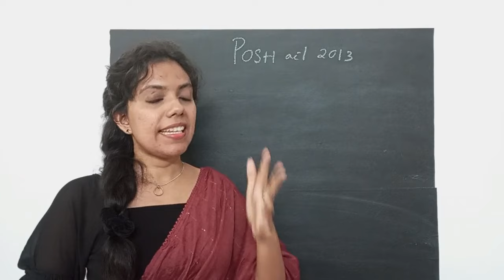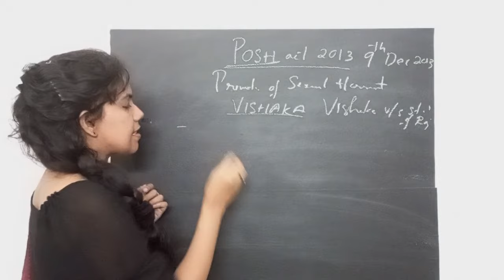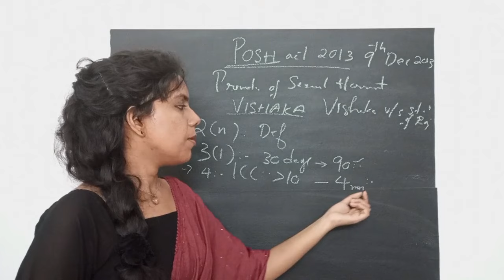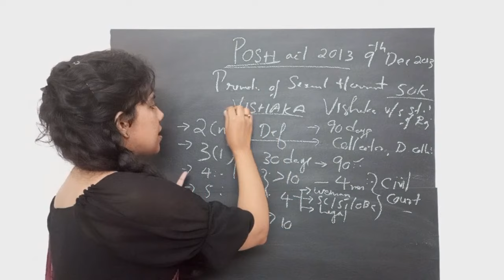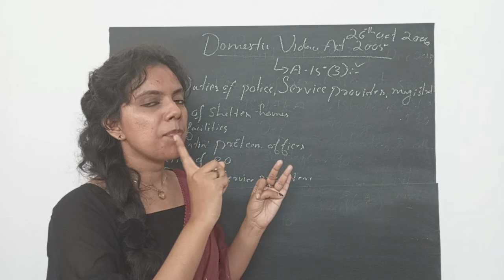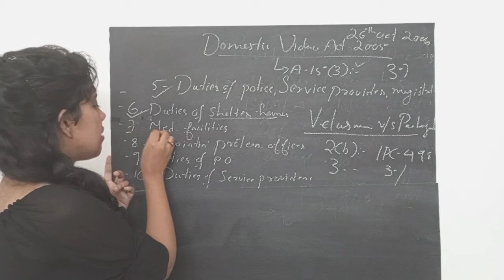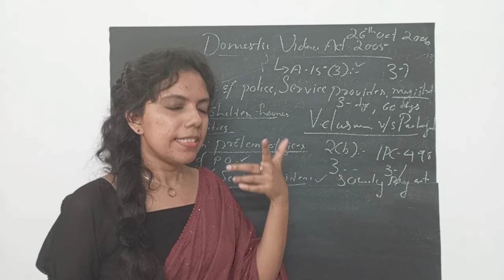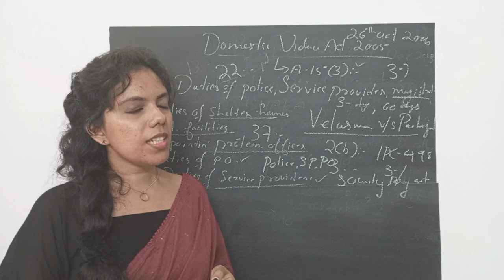സുപ്രധാന നിയമങ്ങൾ - Domestic Violence Act | POSH Act | LDC | LSGS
സുപ്രധാന നിയമങ്ങൾ

Protection and Safeguarding of Women – Offences affecting Public
Decency and Morals. National and State Commission for Women – The
Protection of Women (from Domestic Violence) Act, 2005

എല്ലാ ദിവസത്തെയും അതാതു ക്ലാസുകൾ ലഭിക്കാൻ ടെലിഗ്രാം ചാനലിൽ ജോയിൻ ചെയ്യൂ.

The POSH Act is a legislation enacted by the Government of India in 2013 to address the issue of sexual harassment faced by women in the workplace.
The Act aims to create a safe and conducive work environment for women and provide protection against sexual harassment.
The PoSH Act defines sexual harassment to include unwelcome acts such as physical contact and sexual advances, a demand or request for sexual favours, making sexually coloured remarks, showing pornography, and any other unwelcome physical, verbal, or non-verbal conduct of a sexual nature.
Background: The Supreme Court in a landmark judgment in the Vishakha and others v State of Rajasthan 1997 case gave ‘Vishakha guidelines’.
These guidelines formed the basis for the Sexual Harassment of Women at Workplace (Prevention, Prohibition and Redressal) Act, 2013.
The SC also drew its strength from several provisions of the Constitution including Article 15 (against discrimination on grounds only of religion, race, caste, sex, and place of birth), also drawing from relevant International Conventions and norms such as the General Recommendations of the Convention on the Elimination of All Forms of Discrimination Against Women (CEDAW), which India ratified in

THE PROTECTION OF WOMEN FROM DOMESTIC VIOLENCE ACT, 2005

Definition of domestic violence.—For the purposes of this Act, any act, omission or commission
or conduct of the respondent shall constitute domestic violence in case it—
(a) harms or injures or endangers the health, safety, life, limb or well-being, whether mental or
physical, of the aggrieved person or tends to do so and includes causing physical abuse, sexual abuse,
verbal and emotional abuse and economic abuse; or
(b) harasses, harms, injures or endangers the aggrieved person with a view to coerce her or any
other person related to her to meet any unlawful demand for any dowry or other property or valuable
security; or
(c) has the effect of threatening the aggrieved person or any person related to her by any conduct
mentioned in clause (a) or clause (b); or
(d) otherwise injures or causes harm, whether physical or mental, to the aggrieved person.
Explanation I.—For the purposes of this section,—
(i) “physical abuse” means any act or conduct which is of such a nature as to cause bodily
pain, harm, or danger to life, limb, or health or impair the health or development of the aggrieved
person and includes assault, criminal intimidation and criminal force;
(ii) “sexual abuse” includes any conduct of a sexual nature that abuses, humiliates, degrades
or otherwise violates the dignity of woman;
(iii) “verbal and emotional abuse” includes—
(a) insults, ridicule, humiliation, name calling and insults or ridicule specially with regard
to not having a child or a male child; and
(b) repeated threats to cause physical pain to any person in whom the aggrieved person is
interested